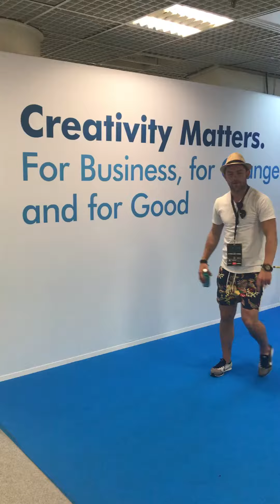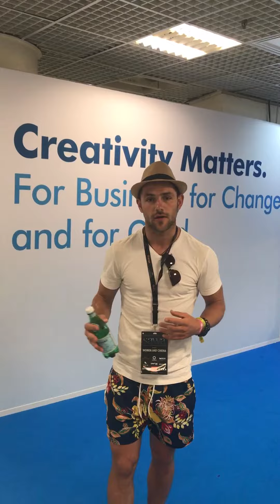Mind full of goals 🔋👊🏻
Always stay/ be yourself whatever you do wherever you are be yourself you will be without concurrency you win on all of the stages hustler motivation entrepreneur believe yourself selfmotivation inspire hungryformore staystrong simply hustlehard nopressure#